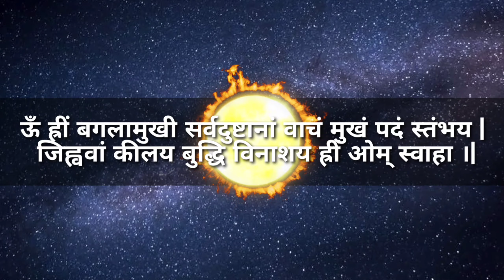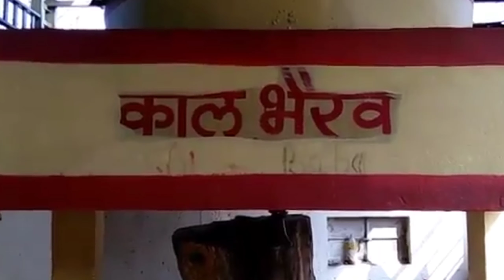भारत में मां बगुलामुखी के तीन महाभारत कालीन मंदिर। तंत्र और राजसत्ता की देवी। by SMT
Smart trip with Neelam
भारत में माता बगुलामुखी के प्रमुख मंदिर

दतिया का माता बगुलामुखी का मंदिर हमने आपको पिछले वीडियो में दिखाया था और बताया था यहां के बारे हर छोटी बड़ी कहानी

दतिया की तरह ही भारत में माँ बगलामुखी के तीन ही प्रमुख ऐतिहासिक मंदिर माने गए हैं जो क्रमश: दतिया (मध्यप्रदेश), कांगड़ा (हिमाचल) तथा नलखेड़ा जिला शाजापुर (मध्यप्रदेश) में हैं। तीनों का अपना अलग-अलग महत्व है ।

तो चलिए जानते है एक एक करके इनके बारे में
सबसे पहले

No १ par hai
बगुलामुखी देवी नलखेड़ा शाजापुर मध्यप्रदेश

No २ par hai
बगुलामुखी देवी दतिया मध्यप्रदेश

एक नए वीडियो के साथ फिर मिलते है तब तक के लिए ,
जय माता पीतांबरा

धन्यवाद